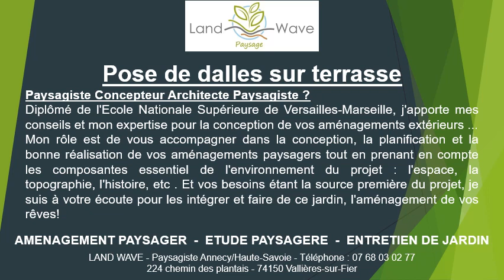Dalle en grès cérame à Seynod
Demandez-nous un devis dalle en grès cérame à Land-Wave au 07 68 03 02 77